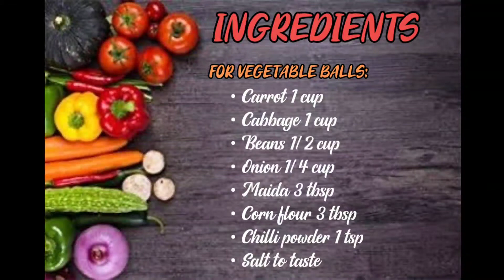Vegetable Manchurian#Vegetable Manchurian gravy#manchurian gravy#vegmanchurianintamil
An indo chinese cuisine with easy steps.

ingredients:

for veg balls:
1 cup grated carrots
1 cup chopped cabbage
1/2 Cup chopped beans
1/4 cup onions
3 tbsp maida
3 tbsp corn flour

for manchurian sauce:
1 chopped onion
1 tsp chopped ginger
1- 1/2 chopped garlic
1 chopped capsicum
1 tbsp corn flour
100 ml water

oil to deep fry veg balls.

spring onion for garnishing or coriander & chopped onion.